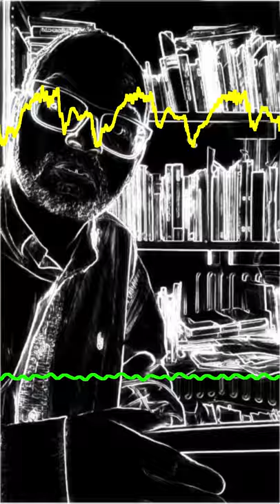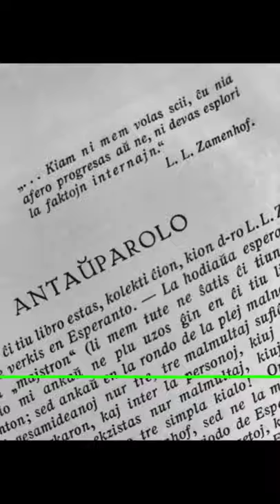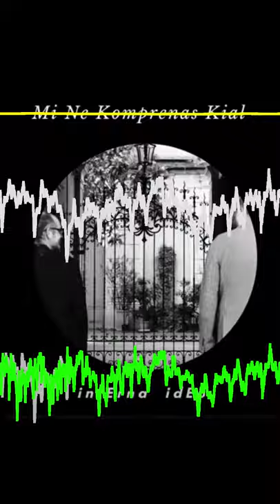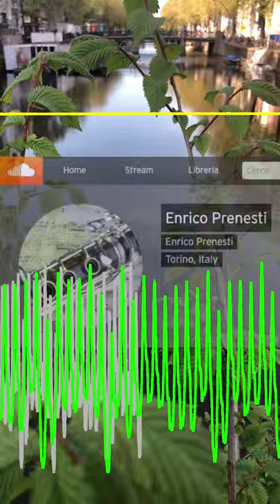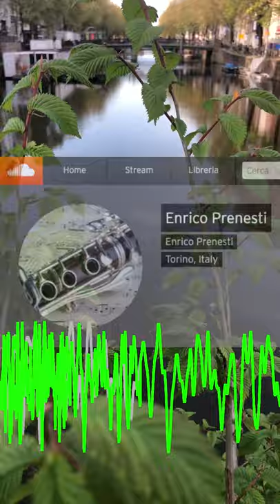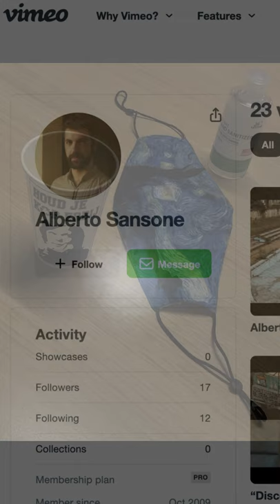Zamenhofa Medito 366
La adiaŭa medito. Kun multaj dankoj al ĉiuj kiuj partoprenis dum ĉi tiu unika jaro.